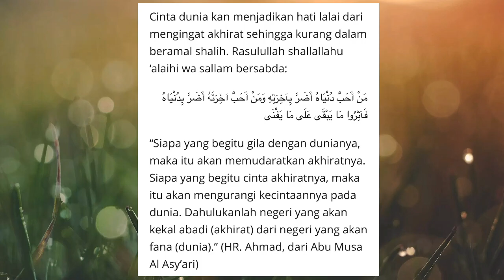Kami bukan hati batu | episode 1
Ini cerita yang mengisahkan cerita @ senario pada zaman kini mana yang baik kita ambik yang mna buruk kita jadikan tauladan